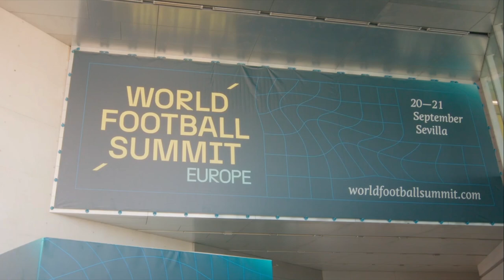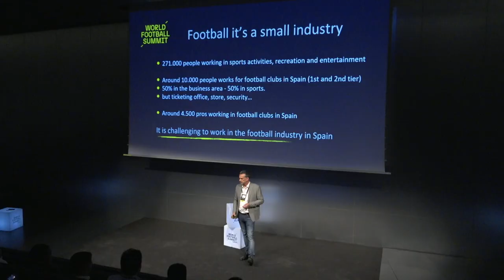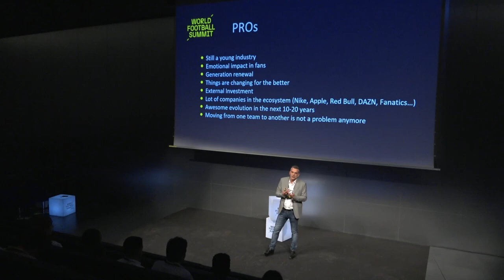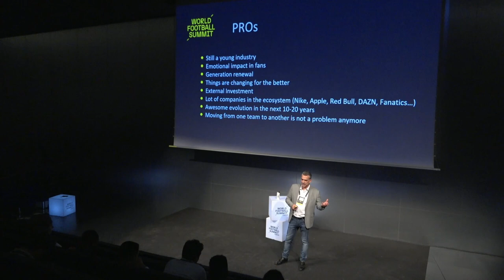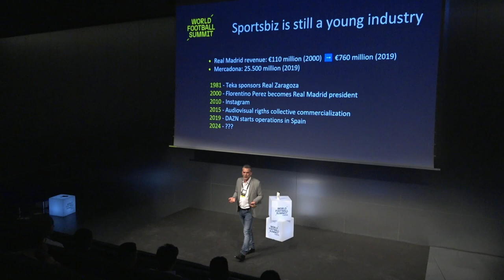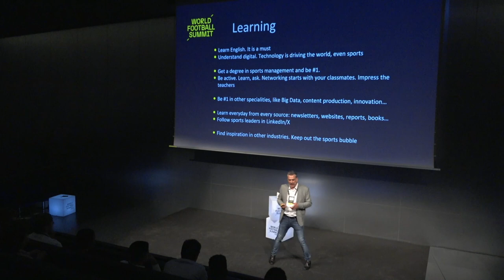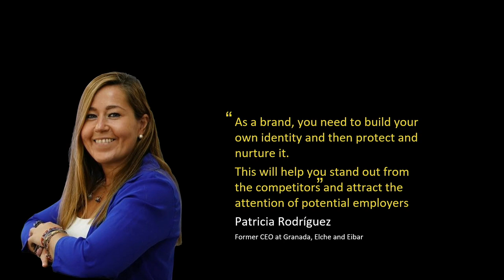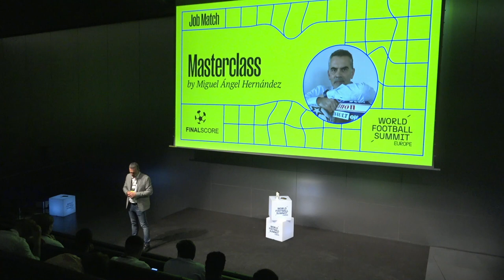Tips and tricks to better prepare your career in the sports industry.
This year's edition of WFS Europe features a masterclass for students from different masters to get a head start on their career in the industry.

Through this class, Miguel Ángel Hernández from FinalScore, shared important advice from his experience in the sports industry. With companies and brands like Real Madrid and Telefonica on his resume, this masterclass is a must for the future talent of our industry.